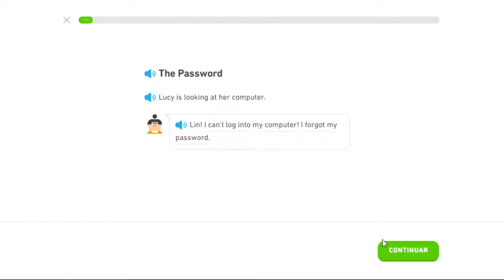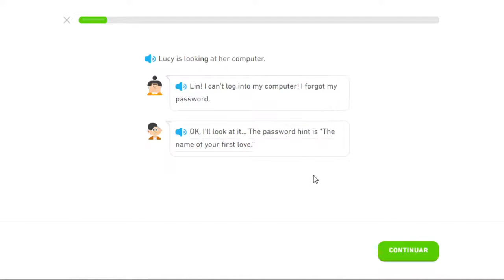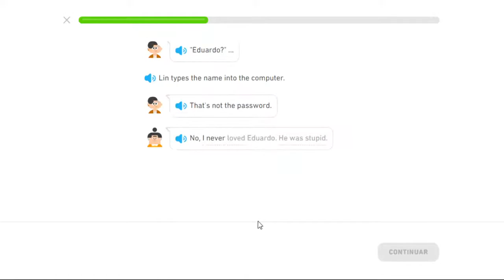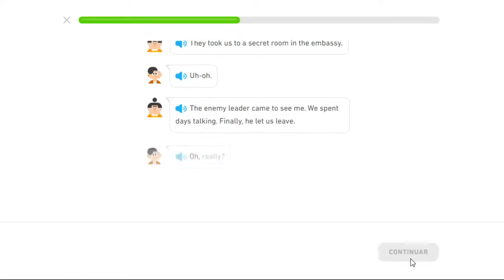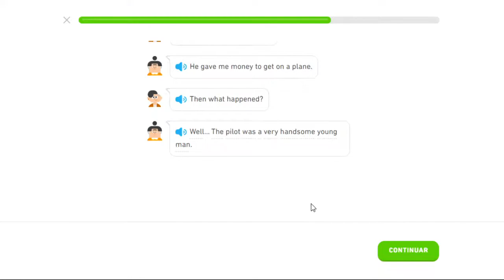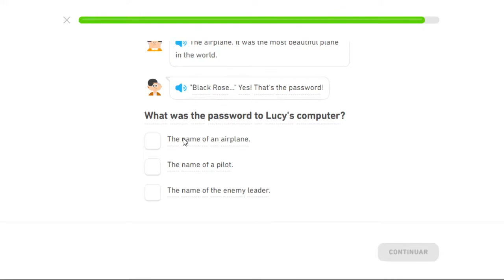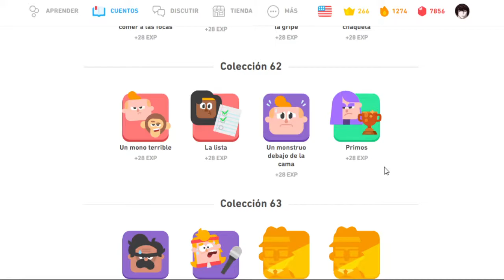La Contraseña Cuentos de Duolingo Inglés